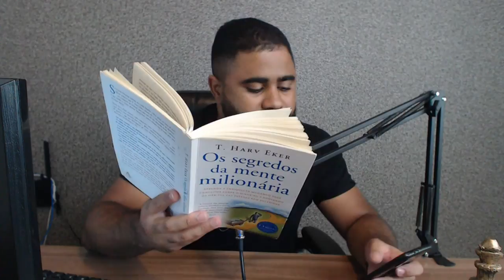OS SEGREDOS DA MENTE MILIONÁRIA (Estudo completo) - Parte 12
Nesta série de vídeos Fabrício Venâncio está fazendo o estudo completo do Livro Os Segredos da Mente Milionária

Neste livro você aprenderá a enriquecer mudando seus conceitos sobre dinheiro e adotando os hábitos das pessoas bem-sucedidas

O livro Os Segredos da Mente Milionária é o principal livro sobre Mindset aplicado a finanças